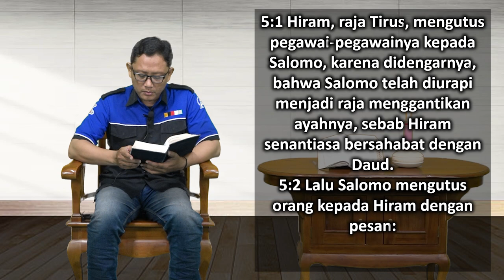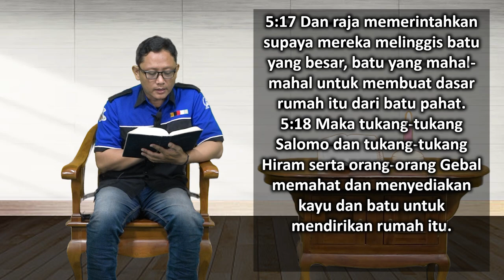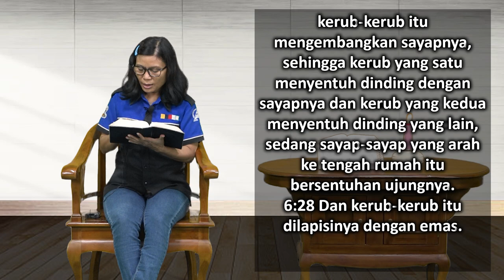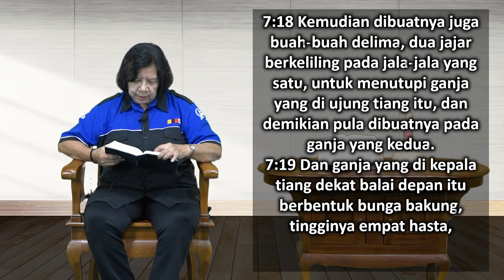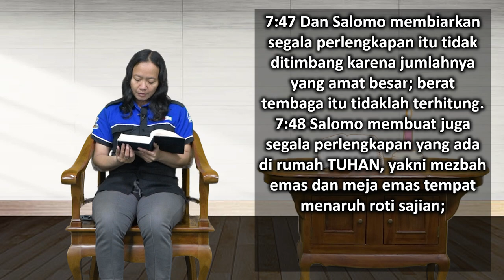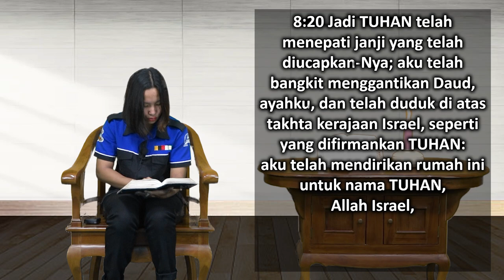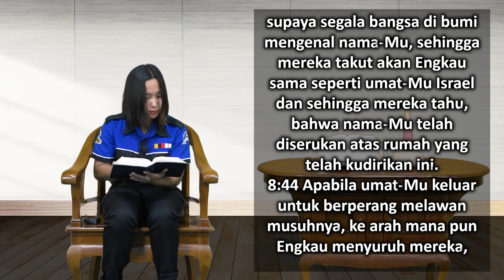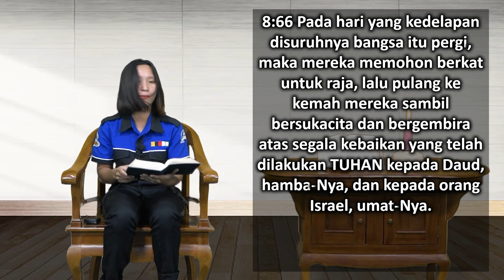Mari Membaca Alkitab | Hari ke 71 | Minggu, 12 Maret 2023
Bacaan :1 Raja-raja 5:1-8:66
Tema : "Bait Allah Yang Hidup"